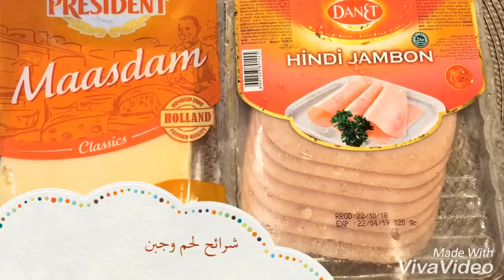مكعبات الجبن واللحم وجبة عشاء او عزيمة ريوك متأخر ...